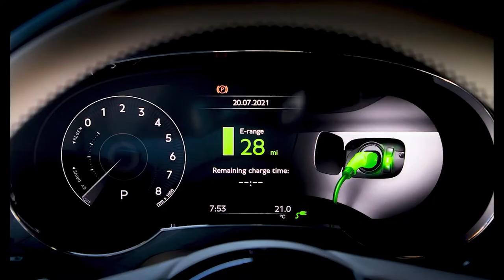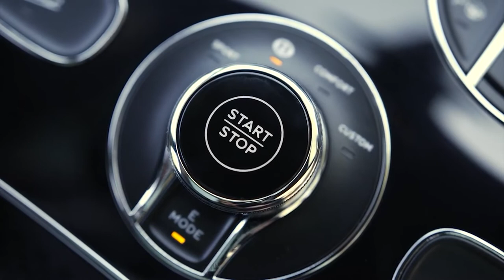BRAND NEW 2021 BENTLEY BENTAYGA HYBRID | INTERIOR | EXTERIOR | DRIVING | DETAILS & PRICE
DETAILS ABOUT THE CAR:
The new 2021 Bentley Bentayga Hybrid arrives in the UK this October starting at £155,500.
Review of the new Bentley Bentayga Hybrid 2021 in DRAGON RED color in beautiful details (Exterior, Interior, Driving).
2021 Bentley Bentayga Hybrid Specs
Acceleration 0 - 60 mph - 5.2 S
Bentley is taking the next step on its journey to a sustainable future with the launch of the new Bentayga Hybrid - the only electrified true-luxury SUV in the world, and a model that Bentley predicts will become the best-selling member of the new Bentayga family.
The Bentley Bentayga Hybrid's electrified powertrain consists of 12 main components in three key areas. Firstly the distribution of electricity; the charge point is located on the left-hand side of the car, opposite the fuel flap and is specific to the region of the vehicle. An LED provides a visual indicator showing the state of charge of the battery, which can be charged at a rate of 7.2kW/h.
The 17.3 kWh lithium battery consist of 168 individual cells with an expected life of 100,000 miles or eight years, and can be charged to 100 per cent in as little as two and a half hours (region specific). The power electronics convert the energy stored from the high voltage battery to supply the E Motor or supplement the existing 12v vehicles electrical infrastructure.
Conversion of stored energy into smooth, effortless performance is via the 94 kW (126 bhp) E Motor which can produce up to 258 lb.ft (350 Nm) of torque. The E Motor is housed within the transmission between the gearbox and internal combustion engine and can deliver full torque instantaneously from stationary, providing silent and rapid vehicle acceleration.
A 3.0 litre twin turbocharged V6 engine supplements the E Motor when additional torque is required or when speeds above 84 mph are requested. To warn pedestrians of the vehicle's near silent movement, a dedicated speaker emits an exterior sound at low speeds.
The Bentayga Hybrid not only has different drive modes but can also use the information stored via the Bentley Hybrid Efficiency Navigation system to achieve the very best efficiency, via feedback through the throttle pedal.
The Bentley Hybrid Efficiency Accelerator Pedal provides a pressure point when in EV Drive to denote the boundary between pure electric and hybrid power. This encourages the driver to stay in EV Drive for as long as possible but can also be disabled if required. Bentley Hybrid Efficiency Braking blends seamless integration of braking between the E Motor and conventional hydraulic braking, to provide a conventional feel to the brake pedal for comfort and the driving experience while maximising recuperation of energy.
A dedicated button allows control over the three E Modes - EV Drive, Hybrid Mode and Hold Mode. These will enable the driver to manually manage battery usage during a journey - though this can also be managed automatically by the car.
EV Drive mode is engaged as soon as the car is switched on, and maximises the electric driving experience. This is ideal for city driving and for shorter journeys. The Bentley Hybrid Efficiency Accelerator Pedal provides feedback to the driver using a pressure point to denote the boundary between pure electric and hybrid power. Using predictive data from the Bentley Hybrid Efficiency Navigation database, the pedal will vibrate when approaching a junction or speed limit decrease, advising the driver to lift off the throttle, saving energy whilst also giving the maximum opportunity for regeneration. Haptic feedback through the throttle pedal of the transition between the E Motor disengaging and the internal combustion engine starting encourages the driver to stay in EV Drive for as long as possible, maximising efficiency. In pure electric drive, the E Motor continues to function up to speeds of up to 84mph.